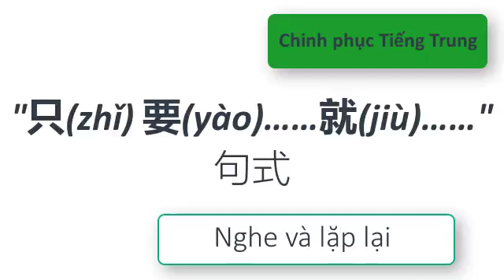Chinh phục Tiếng Trung | "只(zhǐ) 要(yào)……就(jiù)……"句式 | 20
"只(zhǐ) 要(yào)……就(jiù)……".

Có nghĩa là "chỉ cần. , là. " Trong câu biểu đạt quan hệ điều kiện, tức mệnh đề phụ nêu ra điều kiện đầy đủ, mệnh đề chính giải thích có đủ điều kiện này sẽ có kết quả tương ứng. Điều đáng chú ý "Chỉ cần. là. " là phải có đầy đủ điều kiện cần thiết.

下面我们来学习第一句：
Sau đây chúng ta học câu thứ nhất:
只要多读多写, 语文水平就可以提高。
zhǐ yào duō dú duō xiě,  yǔ wén shuǐ pínɡ jiù ké yǐ tí ɡāo
Miễn là hay đọc hay viết, thì trình độ ngữ văn có thể nâng cao.

Mời các bạn học từ mới.
读(dú) ， 读(dú) 书(shū) ， 读(dú) 报(bào)
 có nghĩa là đọc, xem. Đọc sách, xem báo.

写(xiě) ， 写(xiě) 字(zì) ， 写(xiě) 书(shū)
có nghĩa là viết, viết chữ, viết sách.

语(yǔ) 文(wén)
có nghĩa là ngữ văn.

水(shuǐ) 平(pínɡ)
có nghĩa là trình độ.

提(tí) 高(ɡāo)
 có nghĩa là nâng cao.

下面我们来学习第二句：
Chúng ta học tiếp câu thứ hai.
只要周末不加班，我们就去郊游。
zhǐ yào zhōu mò bù jiā bān ， wǒ men jiù qù jiāo yóu
Miễn là cuối tuần không làm thêm giờ, chúng tôi sẽ đi du ngoạn ngoại ô.

Chúng ta học tiếp từ mới.
周(zhōu) 末(mò)
có nghĩa là cuối tuần.

加(jiā) 班(bān)
có nghĩa là làm thêm giờ.

郊(jiāo) 游(yóu)
có nghĩa du ngoạn ngoại ô.

下面我们来学习第三句：
Chúng ta học tiếp câu thứ ba.
秋：只要前行一公里，你就能看到一座寺庙。
zhǐ yào qián xínɡ yì ɡōnɡ lǐ ， nǐ jiù nénɡ kàn dào yí zuò sì miào
Chỉ cần đi về phía trước một km, bạn sẽ nhìn thấy một ngôi chùa.

前(qián) 行(xínɡ)
có nghĩa  là đi về phía trước.

公(ɡōnɡ) 里(lǐ)
có nghĩa là km, cây số.

寺(sì) 庙(miào)
có nghĩa là chùa, miếu.

下面我们来学习第四句：
Chúng ta học tiếp câu thứ tư
只要功夫深，铁杵就能磨成针
zhǐ yāo ɡōnɡ fu shēn ， tiě chǔ jiù nénɡ mó chénɡ zhēn
Miễn là có công mài sắt, có ngày nên kim.

Chúng ta học từ mới.

功(ɡōnɡ) 夫(fu)
có nghĩa là công phu, thời gian.

铁(tiě) 杵(chǔ)
 có nghĩa là chày sắt.

磨(mó)
 có nghĩa là mài.
针(zhēn)
có nghĩa là kim.